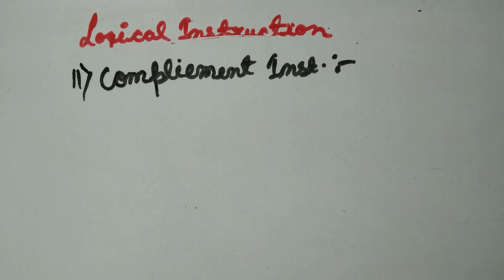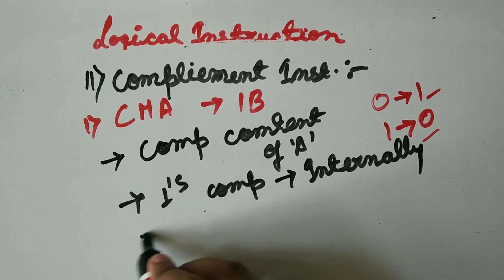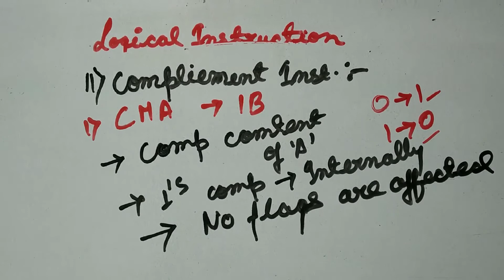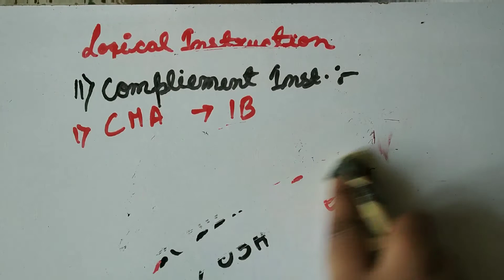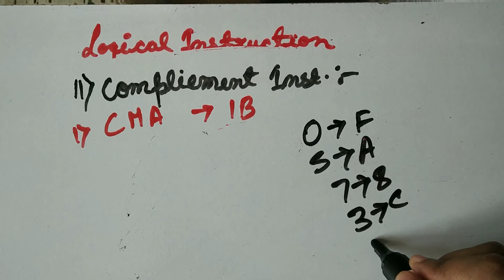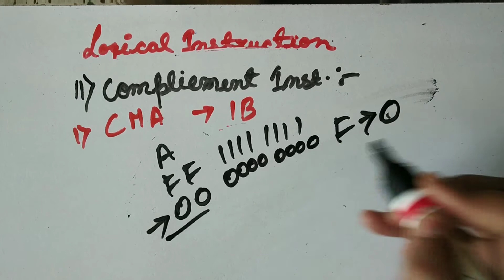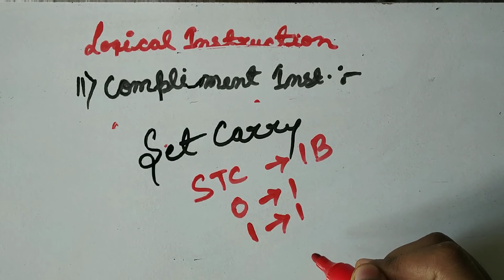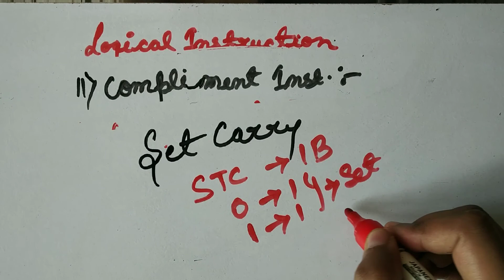Instructions Set -24 | Logical Instructions | Compliment Instruction | 8085 Microprocessor